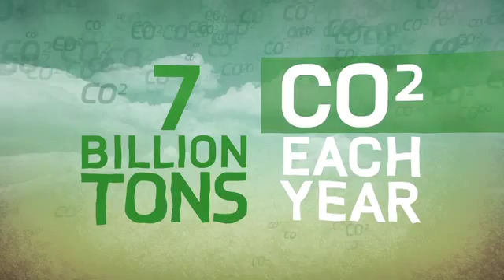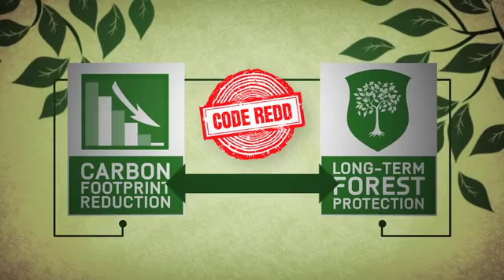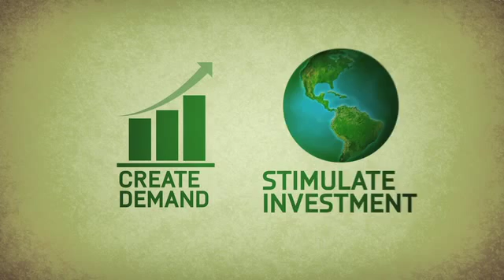Code REDD Solution - How REDD Works Animation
Code REDD's mission is to support & scale the REDD+ mechanism to empower people, preserve forests, protect wildlife, and reduce emissions.

Reducing Emissions from Deforestation and forest Degradation (REDD+) is a mechanism developed by the UN to value the carbon storage services that forests provide as way to create alternative, low-carbon pathways to development.

Credits: produced / Directed by Cristina Colissimo; Produced by Jordana Glick-Franzheim / Crossover Productions, Inc., Edited by Taylor Engel, Titles/VFX by Dorian Otero.